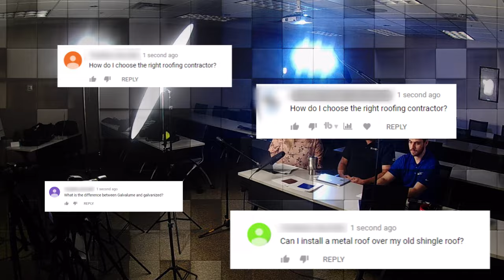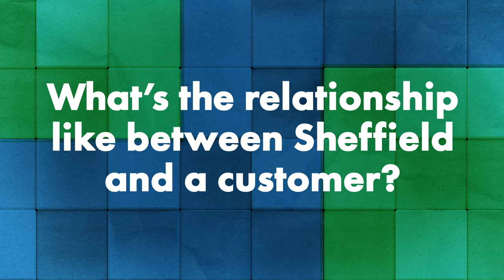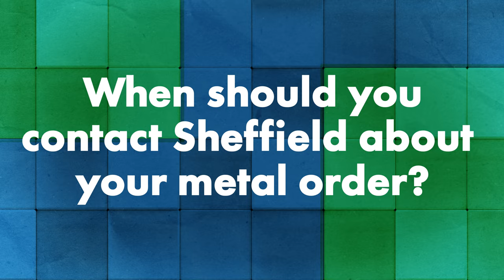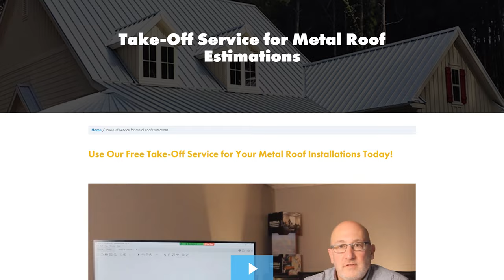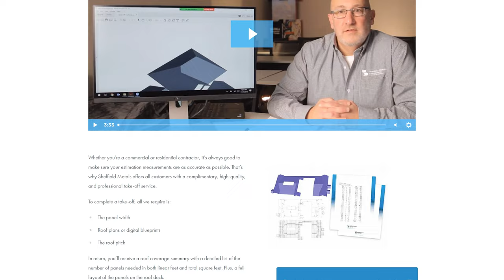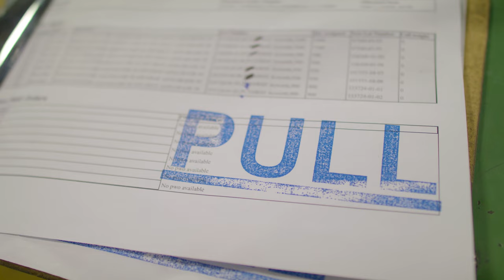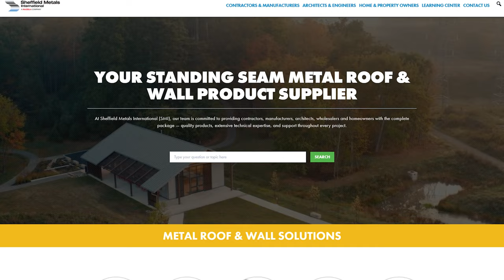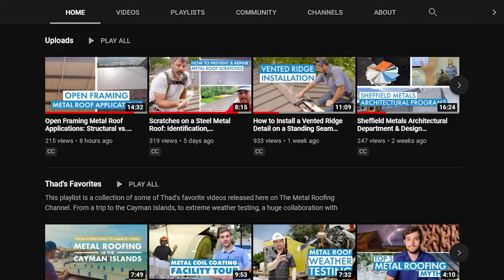What is it Like Working with Sheffield Metals? Process & Expectations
How do you become a Sheffield Metals customer and what is the partnership like?

As an installer or panel manufacturer, becoming a Sheffield Metals customer is as simple as filling out a contact form on our website or contacting your local branch. On today's Q&A Mondays episode, members of the Sheffield Metals sales team dive into what being a Sheffield partner truly means. Benefits like material orders filled in 3-5 business days, engineering support, a full line of accessories, and an emphasis on education make Sheffield Metals a complete one-stop-shop for all your standing seam metal roofing and wall needs.

Topics covered:
►Intro 00:00
►What’s the relationship between Sheffield and customers? 1:04
►Why is the relationship between Sheffield and customers important? 1:35
►What’s the process for becoming a customer at Sheffield? 2:11
►How can Sheffield help the entire process of metal roofing/wall installation? 4:15
►Why is it important to have a knowledgeable sales team? 5:15
►How do I place an order with Sheffield Metals? 5:56
►Where can you find information on Sheffield’s products? 7:09
►What resources does Sheffield provide for customers and the industry as a whole? 7:58
►Why is the partnership between the metal supplier and the installer important? 8:48